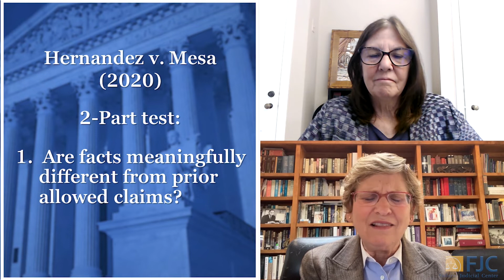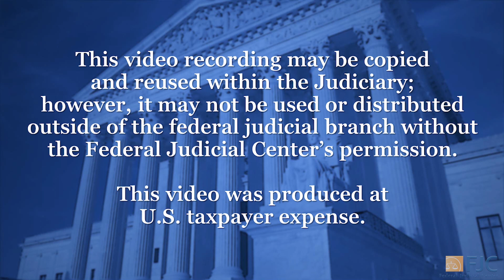Term Talk (2021-2022): Rivas-Villegas v. Cortesluna, Tahlequah, Okla. v. Bond, Egbert v. Boule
Civil Rights. §1983 and Bivens. Excessive Force. Experts discuss what is required for precedent to put officers on notice of actions deemed unconstitutional, as well as the likelihood that new claims will ever be recognized under Bivens.

Participants. Laurie Levenson, Professor, Loyola Law School; Evan Lee, Professor Emeritus, UC Hastings Law School; Beth Wiggins, Director of Research, Federal Judicial Center.

The nation's top legal scholars discuss what federal judges need to know about the U.S. Supreme Court's most impactful decisions.